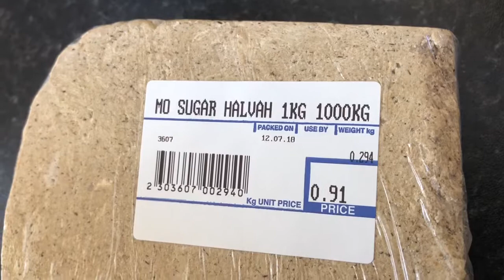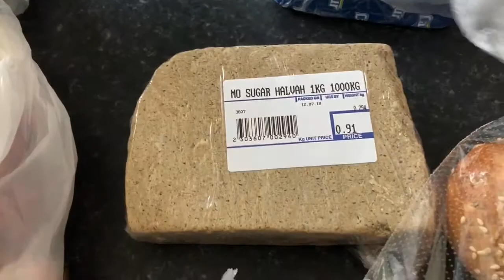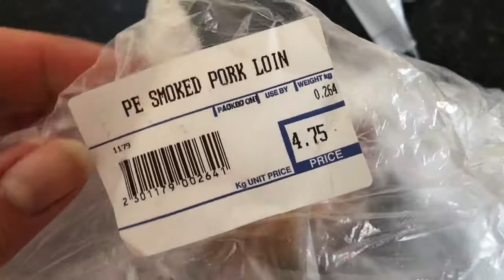Ireland, shopping u Poljskom ducanu, sta smo kupili .....